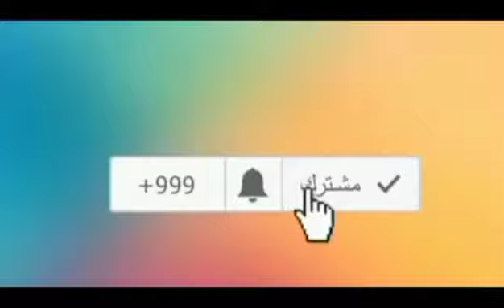مكافحة النيماتودا 3 حصريا علي قناة الزواوي الزراعية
تعرف في هذا الفيديو على كيفية مكافحة النيماتودا بالمبيدات وكيفية استخدام المبيدات